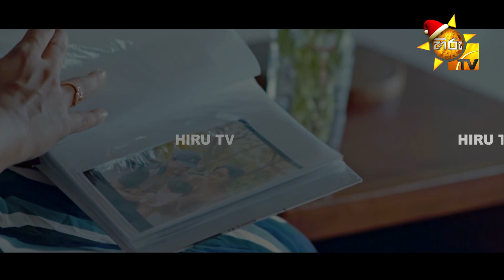තරහවෙලා ඉන්න දෙන්නෙක් කවුරුහරි ළඟට ආවම...😂 | Sansarini